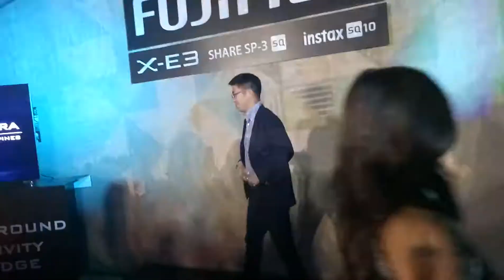Fujifilm Media Launch Part 1